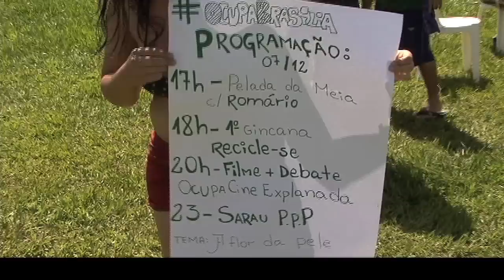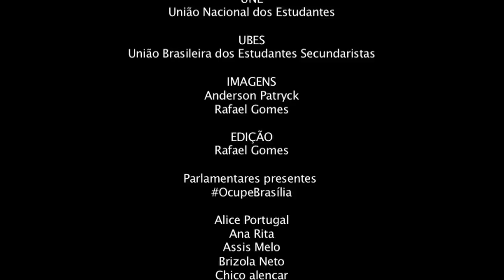OcupeBrasília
No dia 6 de dezembro de 2011, estudantes de todos os cantos do país ocuparam o gramado da Esplanada dos Ministérios, em Brasília, em frente ao Congresso Nacional. O movimento, que ficou conhecido como ocupebrasilia, fez vigília por quase um mês em defesa da aprovação dos 10% do PIB e 50% do fundo social do Pré-sal para a educação.